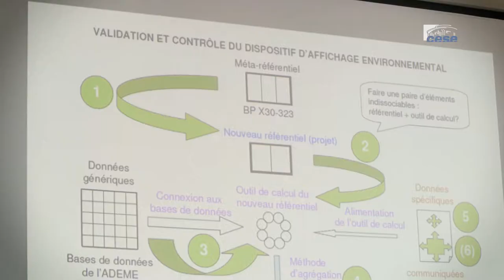Itw de Pascal DUPUIS (SEEIDD) - Affichage environnemental - cese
Questions à M. Pascal DUPUIS, chef du service de l'économie, de l'évaluation et de l'intégration du développement durable (SEEIDD), MTES/CGDD, auditionné par la Section de l'environnement du CESE dans le cadre de la saisine : "L'affichage environnemental, levier pour la mise en oeuvre de l'économie circulaire".